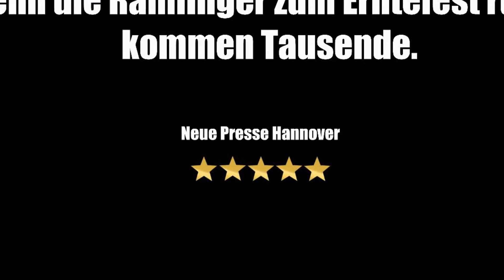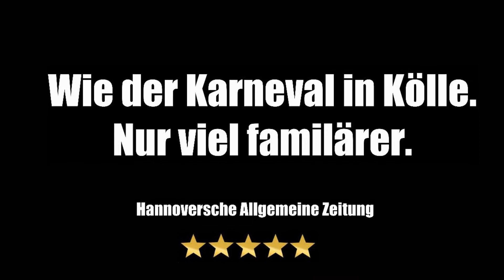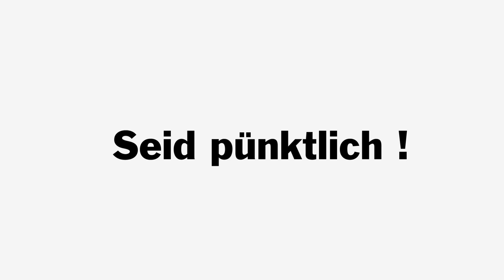Der Last Minute Trailer - Erntefest Ramlingen 2022 - Veranstaltungstipp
Nach 2 Jahren Pause wieder da, das schönste Erntefest Deutschlands.